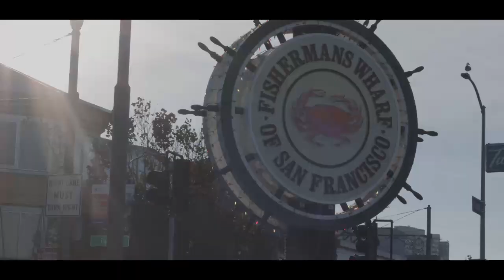SAN FRANCISCO FAMILY kAREOKE